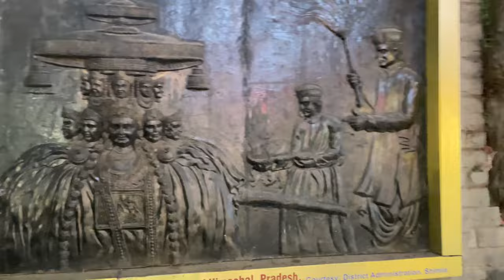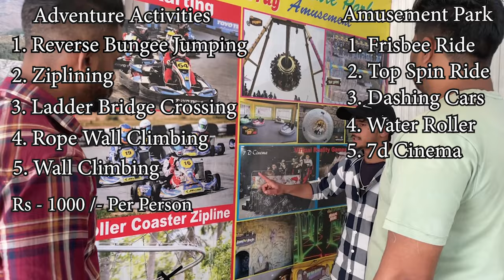Shimla vacation Vlog | kufri | adventure park | Himalayas